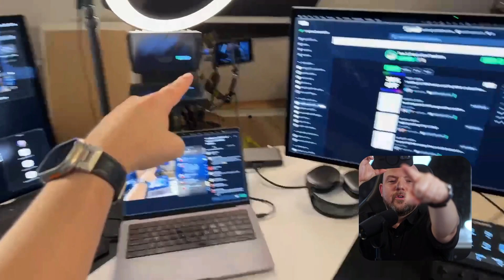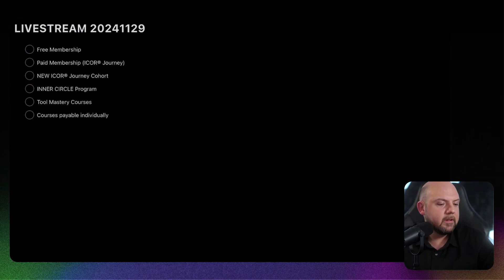Mac or Windows? Which system truly enhances YOUR PRODUCTIVITY?